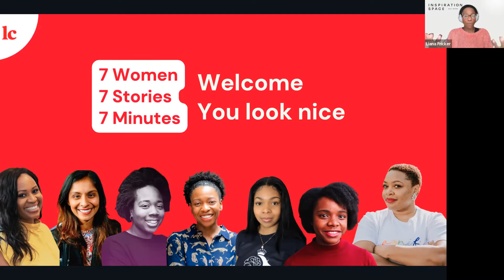7x7 Liana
Liana Wilson-Fricker

Become the Inspirer-in-chief in your own life.

California-bred optimist who has worked with internationally renowned brands across numerous sectors. She is an entrepreneur, marketing expert and business leader. Her creative flair for entrepreneurship has led her to be an advocate for start-up founders and is driven by the importance of  intersectionality across business and gender equality. Apathy is the greatest threat we face today.